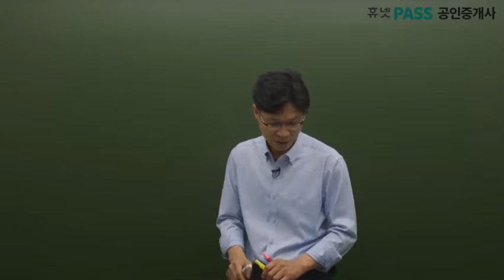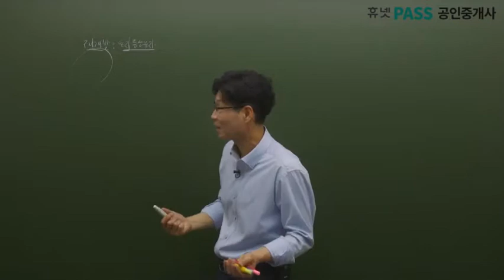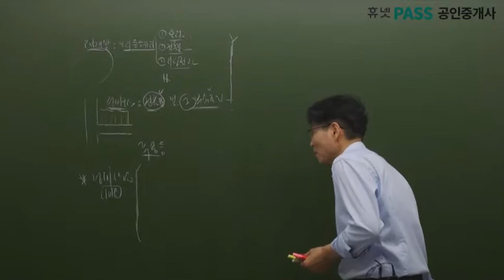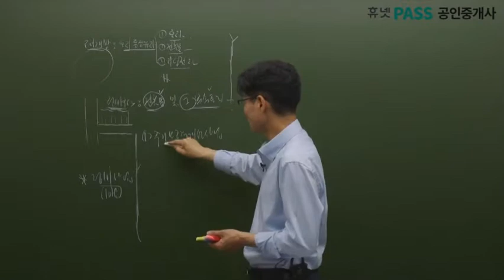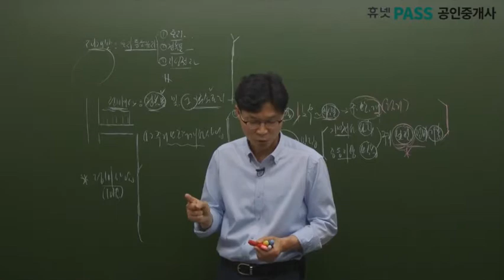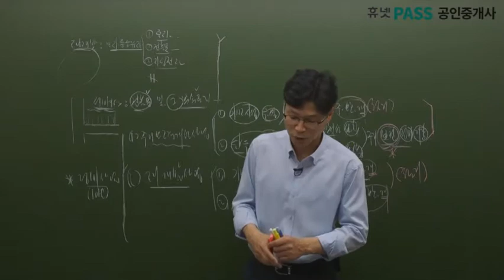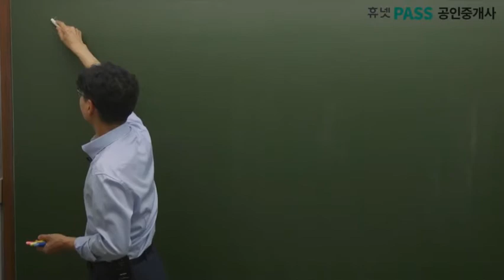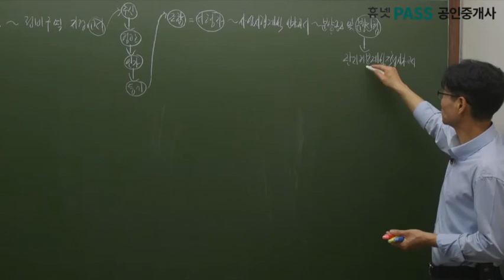[휴넷] 공인중개사 공법 개정특강(최기락교수)_1강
안녕하세요?
휴넷 공인중개사입니다 :)

10월 27일 29회 공인중개사 시험 전 반드시 학습해야할 개정사항!
★공인중개사 공법 개정특강★을 준비했습니다.

시험 전, 꼭 학습해주시고 들어가세요!